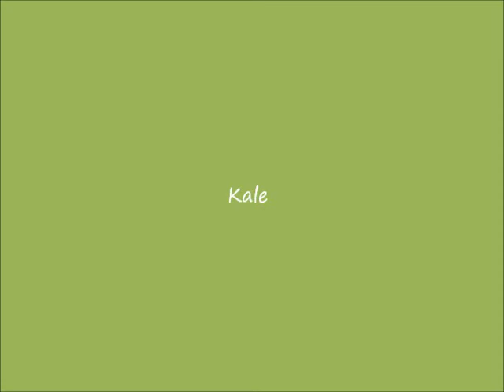keerai recipe (Kale) / கீரைப்பொரியல்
Kale can be taken in salads,but I have tried out in my way of cooking (south indian style) which tastes really,really yummy. :)